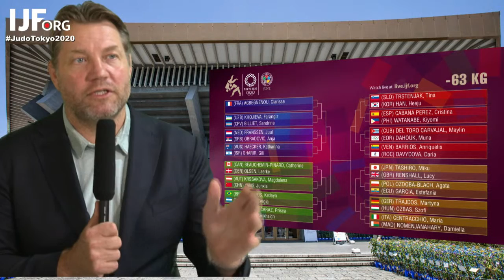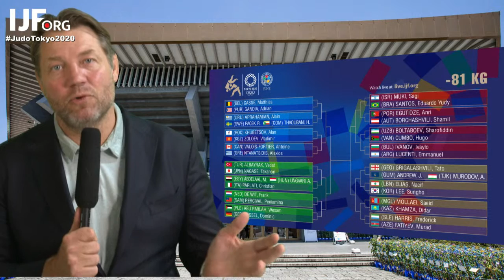Day 4 Preview Judo - Olympic Games Tokyo 2020